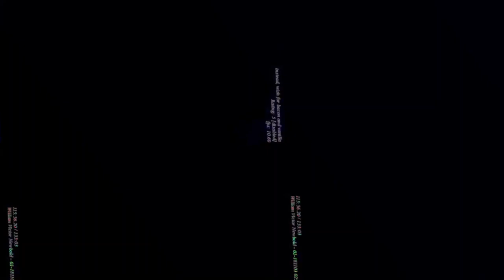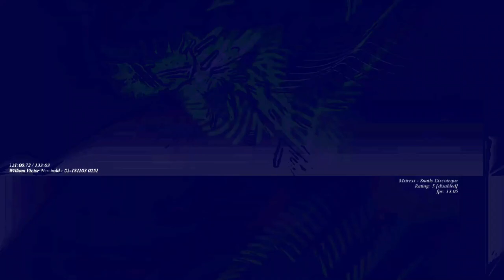[EPILEPSY WARNING] Movie 23 06 12 03h08m26s